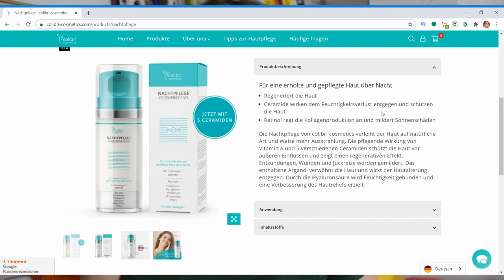Mit 5 Ceramiden - Colibri Cosmetics Nachtcreme vegan tierversuchsfrei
Diese Creme ist besonders und fühlt sich einfach richtig gut auf der Haut an.

WERBUNG
Als Amazon Partner verdiene ich an qualifizierten Käufen
ZERO WASTE